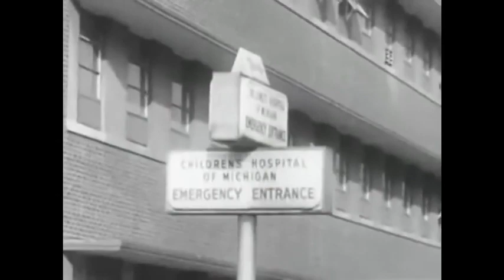Maternal Neglect and Recovery. 1960s case study of two girls - Nora and Sally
See also "Mothers Who Can't Love: A Healing Guide for Daughters"
This film shows the work and research of Dr. Charles Whitten, who published a influential paper on maternal neglect in JAMA in 1969.